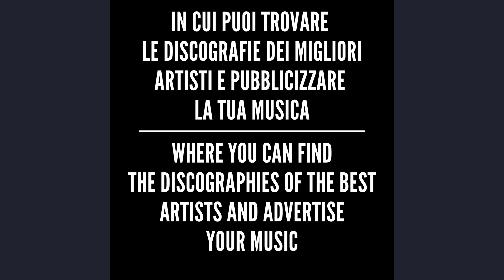Elisa - Pearl days (2004) - HQ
You can also advertise *YOUR BAND* or *SOLO PROJECT*

*For more info write here*